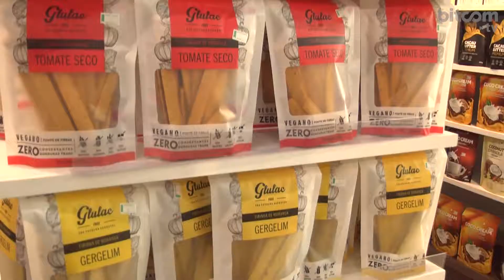Secas e Malhados - 15/10/19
Nutridicas: a importância do lanche entre as principais refeições é o tema do Secas e Malhados dessa semana, com a nutricionista Juliana Formolo.